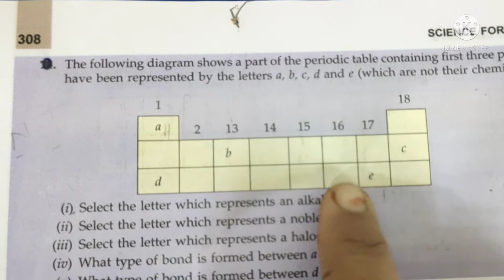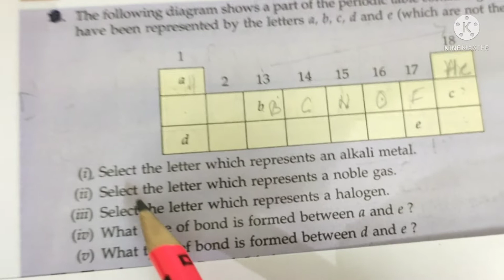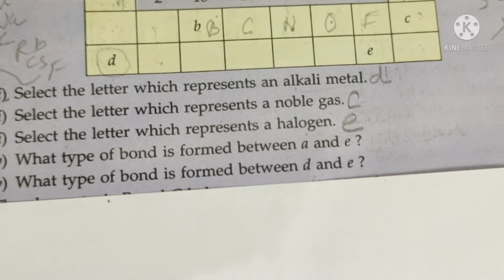Previous Year Question /Class 10 /Board Exam /Chemistry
questions based on periodic classification periodic classification
boardexam class 10